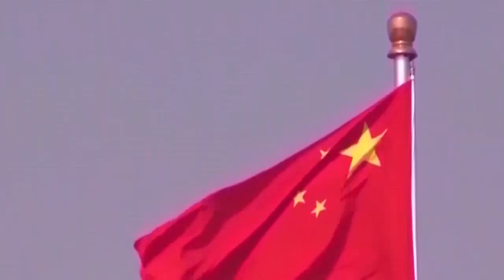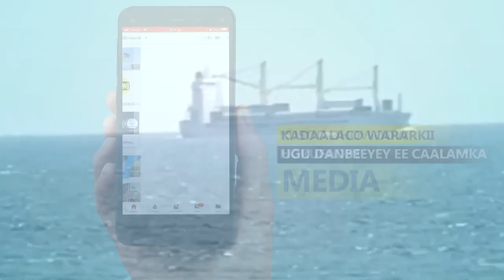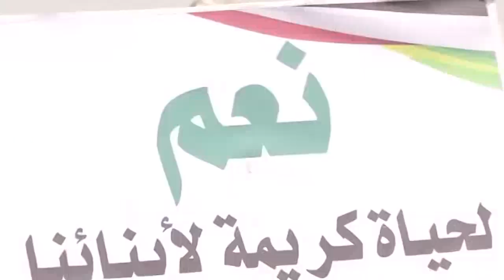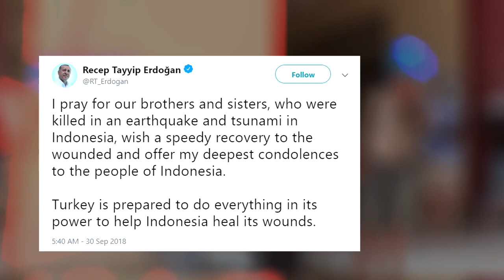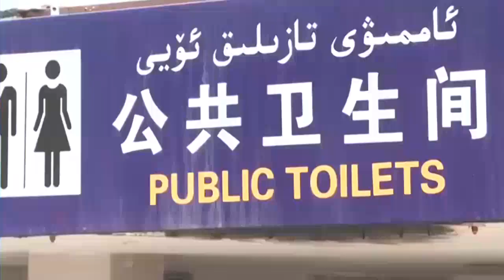Wararkii ugu Danbeeyey Madaxweyne Erdogan oo isugu Yeedhay saddex Hogaamiye inay Turkiga Yimaadaan